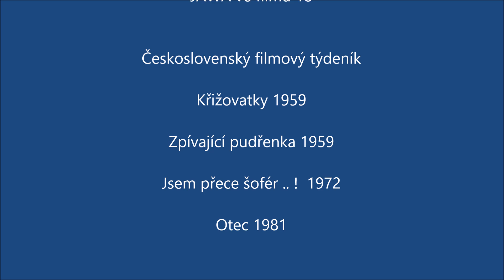JAWA ve filmu 18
JAWA v československém filmu 18